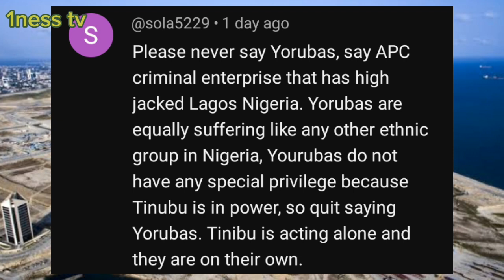LAGOS BELONG TO THE WHITE SEUN KUTI warned oba of benin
LAGOS BELONG TO WHITE PEOPLE SEUN KUTI warned oba of benin